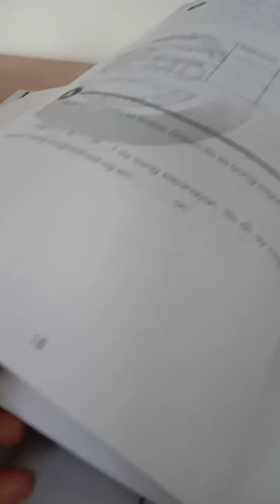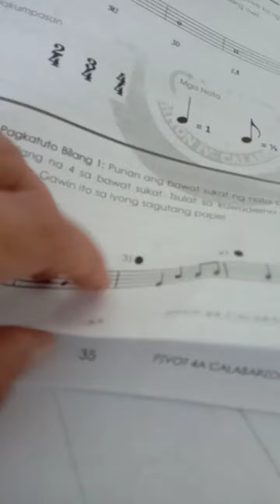bawal judgmental...heheehehhe....kala ko lang kasi kulang ang pages....tama naman pala!!!